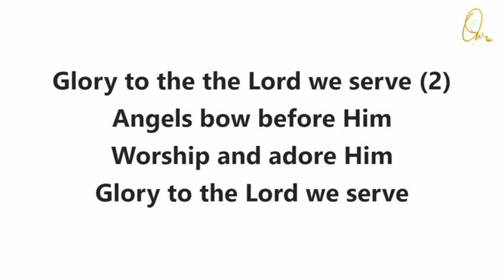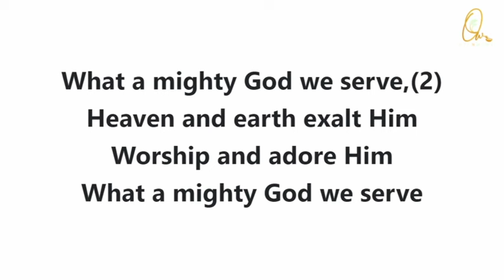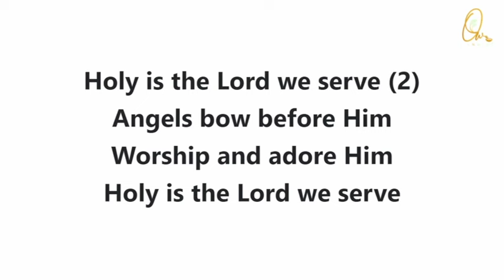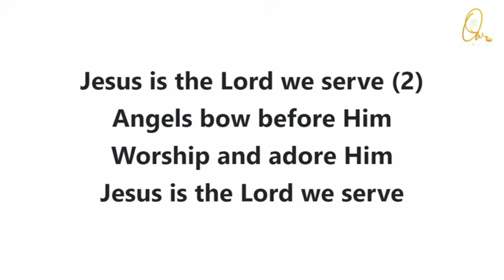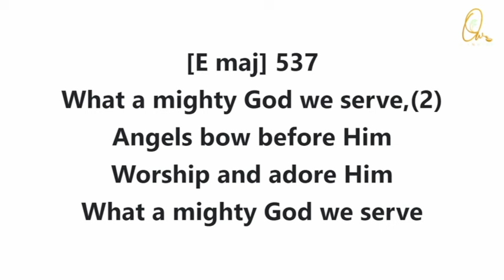A Morning Devotion - Sep 10